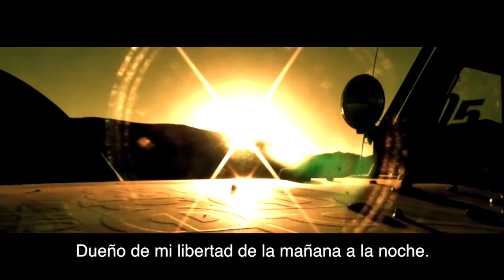Jeepers-Creepers X Renegados